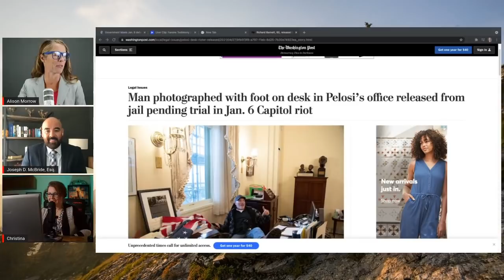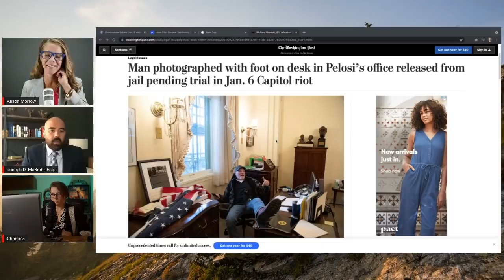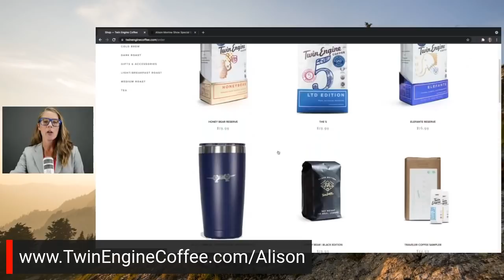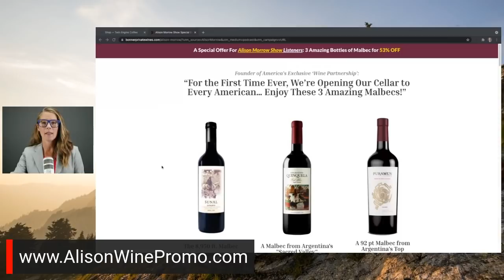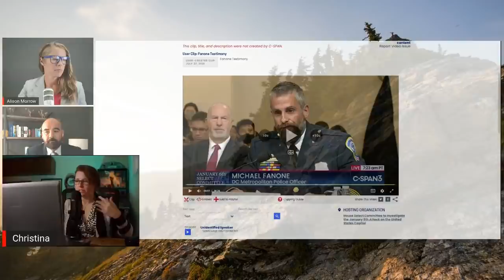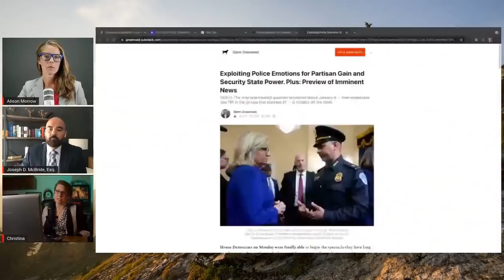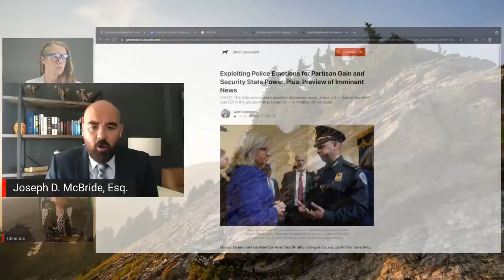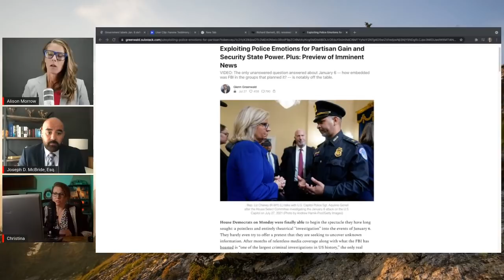Jan 6 Defendant's Attorney Warns of Surveillance Expansion, Civil Liberty Abuses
January6 CapitolRiot Defendants January 6 Defendant Richard Barnett's attorney, Joseph McBride, joins me along with podcaster, "Radix Verum" (Christina), who has been covering those charged for activity related to the Capitol riot. Barnett is the defendant known for sitting with his feet up on a desk in Nancy Pelosi's office.